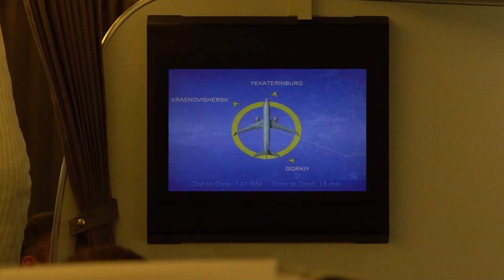KEV & KOMPANY RETURN! | INSIDE CITY 215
The first team return from international duties and MCWFC head to Russia for their Champions League clash with Zvezda 2005 Perm.